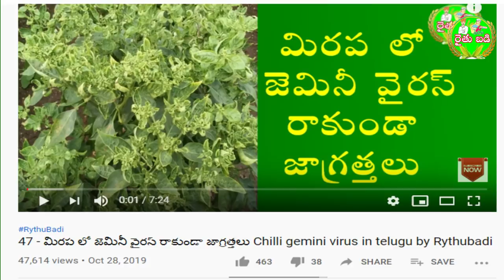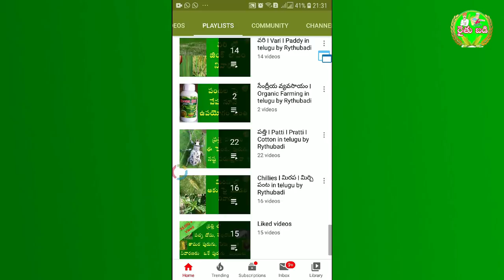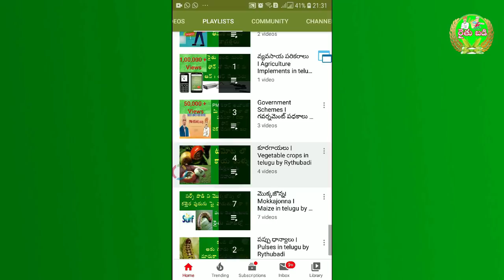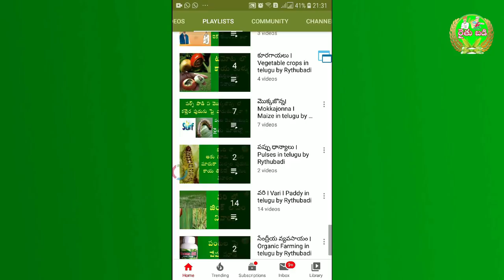76 - మిరప లో తెల్లదోమ నివారణ Chillies White Fly control in Telugu by Rythubadi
వ్యవసాయానికి సంబంధించి పూర్తి  సమాచారం కొరకు కింద ఉన్న వెబ్సైటు లింక్ మీద క్లిక్ చెయ్యండి
For " A Single stop Agriculture information " click on our website link

మిరప లో తెల్లదోమ నివారణ Chillies White Fly control in Telugu by Rythubadi